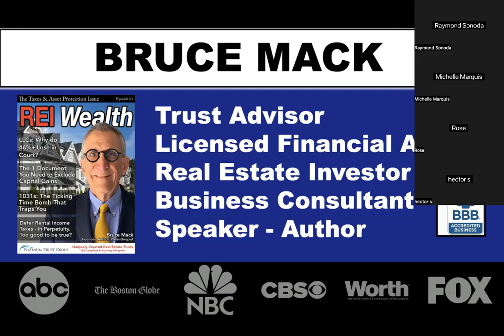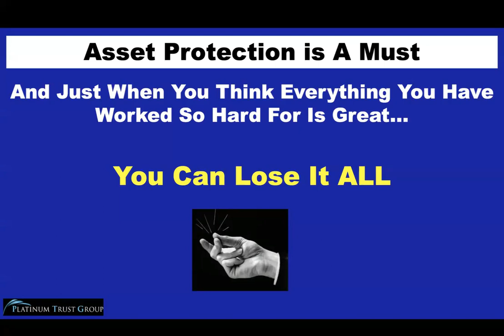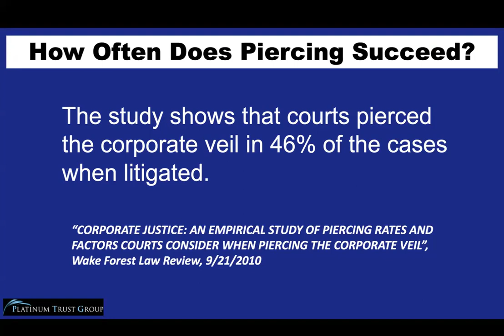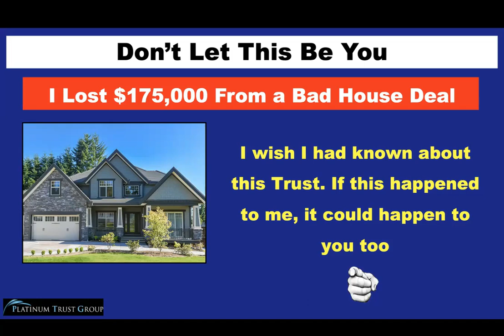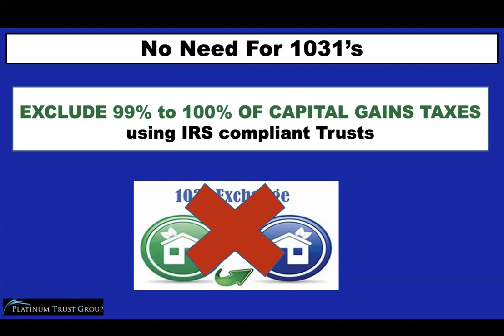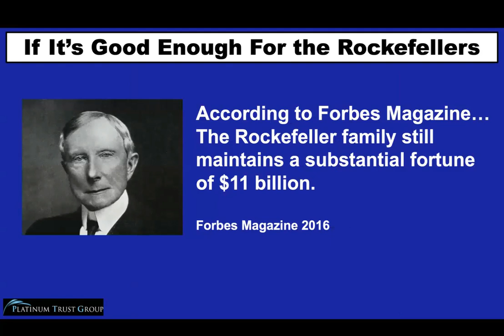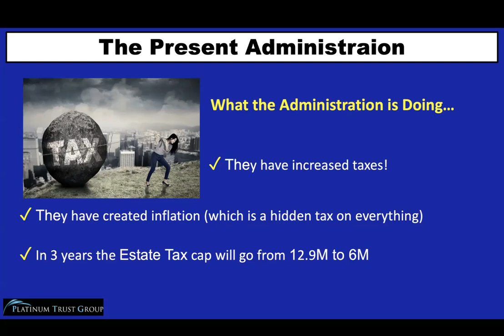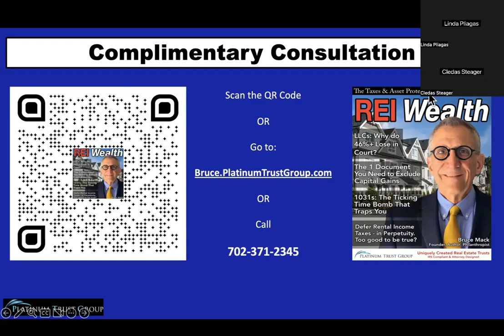REI Wealth Magazine featuring Bruce Mack of Platinum Trust Group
NEW VIDEO: Webinar Replay Will Teach Investors How to Stop Overpaying on Taxes and Get Absolute Asset Protection!

You are invited to watch this important webinar replay with Licensed Financial Advisor and national speaker/author/investor, Bruce Mack.

What can you expect to learn? Viewers will gain important insight on how to solve that giant tax and asset protection problem facing ALL Real Estate Investors.

On this critical must-watch webinar, Bruce will also reveal how you can protect yourself financially -- right now -- in today’s troubled and litigious times with bulletproof asset protection.

Enjoy this webinar replay, and we hope you find it beneficial and educational.